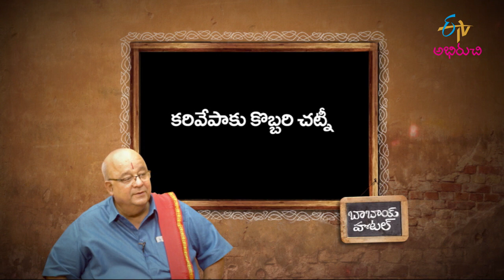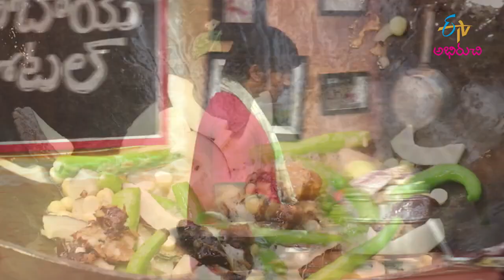కరివేపాకు కొబ్బరి చట్న-అన్నీ టిఫిన్లకు సరిజోడి |Karivepaku kobbari Chutney|Babai Hotel| 29th June 22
కరివేపాకు కొబ్బరి చట్నీ - అన్నీ టిఫిన్లకు సరిజోడి

Karivepaku Kobbari Chutney is a regional recipe in which coconut is fried with curry leaves, tamarind and other simple ingredients, later blended.